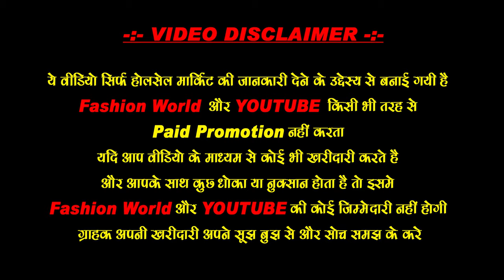cosmetics wholesale market in delhi sadar bazar - यहां से सस्ता कही नहीं मिलेगा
ज्वेलरी कॉस्मेटिक का सबसे बड़ा कारखाना | सीधा मैन्युफैक्चरिंग दाम मे खरीदो
20 हज़ार मे आपकी दुकान खुलवा देंगे | Cosmetic Jewelley Business idea